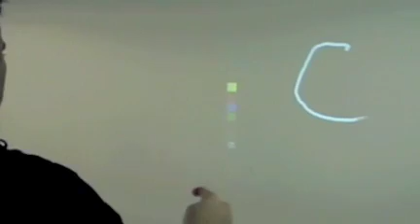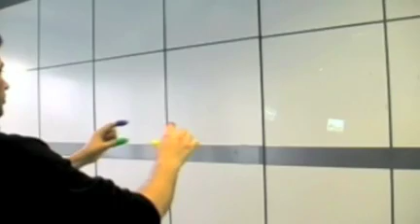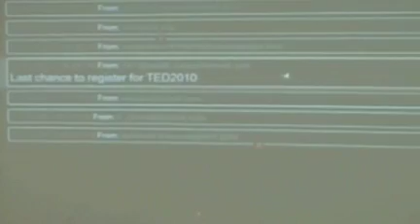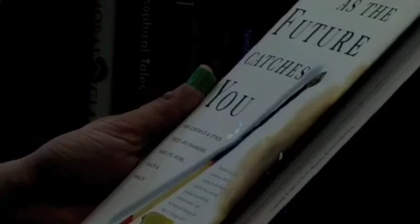Pranav Mistry - Phd Student in MIT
Indian pushing the boundaries - Sixth Sense